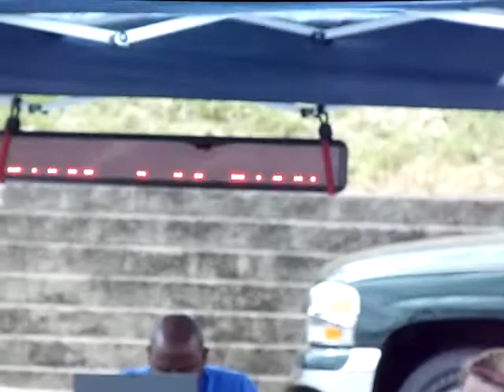Team Nemesis - Jonathan iDBL run.MP4